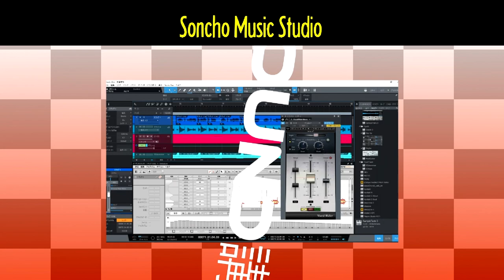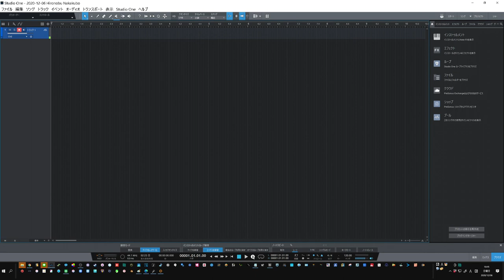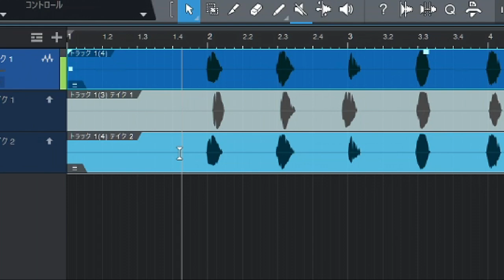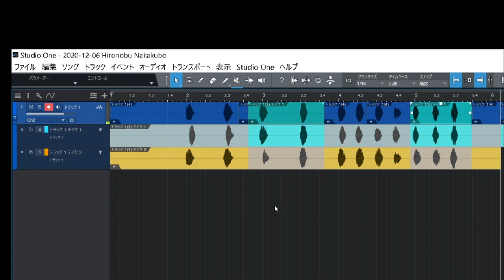StudioOneのオーディオ録音 テイクを素早くいいとこどり【コンピング編集の極意】テイクレイヤー化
StudioOneでは「テイクレイヤー化」という機能があります
これを使った便利なテイク管理です
※動画で解説抜けましたが
複数録音したトラックを仮に試聴してみるときは
Alt(Win)/Option(Mac)キーを押しながら録音テイクをマウスクリックするとそのテイクを聴いて確認できます